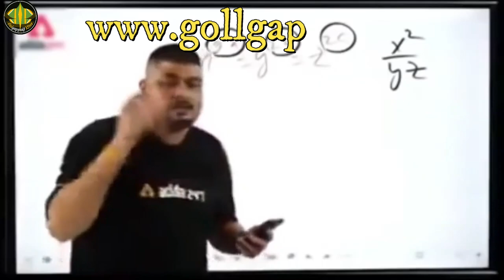Basanti Tayar ho Gai - The Ultimate Kite Making Guide - The Art of Kite Crafting - GolgappaY Kite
Welcome to Gollgappay.com 🪁
In this exciting diy kitemaking video, we're bringing new life to our beloved kite, "Basanti," using her bamboo sticks! Join us as we take you through the step-by-step process of creating a brand-new masterpiece that'll soar high in the sky once again.
🎯 Why "Basanti"?
Our cherished kite, "Basanti," has been through countless thrilling flights and memorable adventures. However, over time, wear and tear have taken a toll on its frame. Instead of bidding farewell to our faithful companion, we've decided to give it a well-deserved makeover using eco-friendly bamboo sticks.
🎨 Craft Your Own Unique Design:
In this tutorial, we'll show you how to design and assemble the kite frame using bamboo sticks, giving it both strength and flexibility for optimal performance. Unleash your creativity by adding your personal touch to the kite's tail and colorful patterns Game On pipacombate3d, making it truly one-of-a-kind.

ATTENTION : Some Safety instructions
1-     MOTI DOOR AUR MOTI CHAMICAL KALACH PLEASE USE NA KERIN KHUDA KA WASTA HA.
2-     JAHAN ROAD SATH HO WAHAN BILKUL B KITE FLYING NA KERIN.
3-     KOI SAVE AUR KHULI JAGA KA INTEKHAB KERIN.
4-     BARI PATANG UDHANAY SAY PARHAIZ KERIN SIRF BASANT K DIN HE UDAIN
5-     FIRING NA KERIN PLEASE KHUDA KA WASTA HAI AP SUB KO